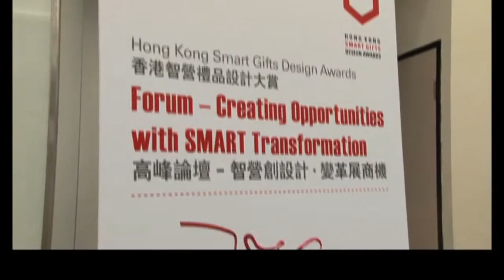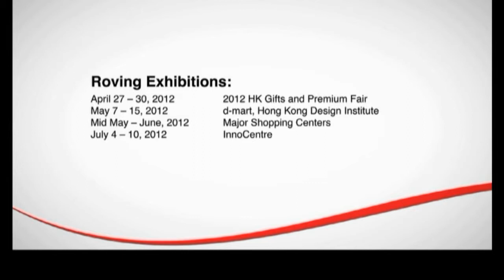Awards-winning Products --- Paper Craft Magnet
Paper Craft Magnet has been chosen as Bronze Prize in 'HOME' category of the corporate Group and Judge Award in Hong Kong Smart Gifts Design Awards 2012.